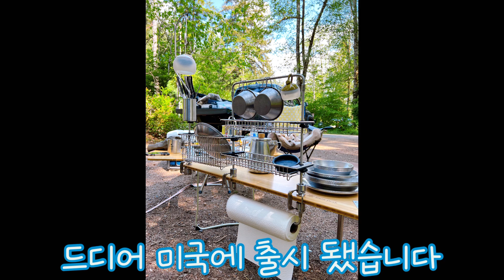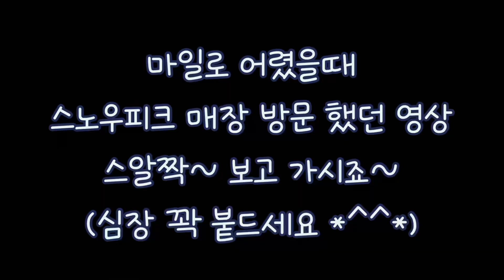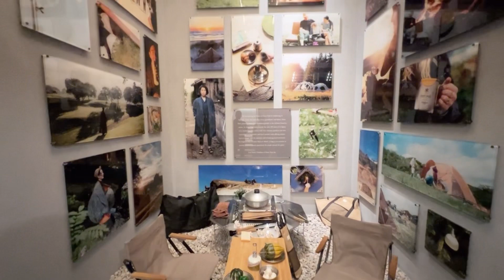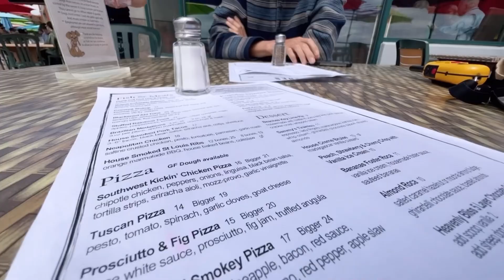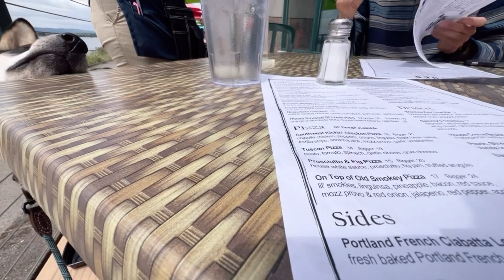미국 포틀랜드 지대로 찢은 대한민국 진돗개 마일로 / 미국 스노우피크 매장에 나타난 진돗개 / 진돗개 해외반응 / 미국사는 진돗개 / 블랙탄 / 네눈박이 진돗개 / 진돗개 사회성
안녕하세요 몬스터님들,
한주간 안녕하셨나요?
이번주엔 마일로 데리고 오레곤주 포틀랜드에 있는 스노우피크 매장에 다녀왔어요.
미국 포틀랜드 지대로 찢은 대한민국 진돗개 마일로...두둥!!! 궁금하시죠?
너무 놀랍게도 마일로가 철이 드는지. 타인들에게 조금씩
맘의 문을 열기 시작했습니다... 끊임없는 노력으로 진행중인 사회화 교육이
이제서야 빛을 발하는 걸까요?
보고만 있어도 가슴이 벅차네요..
이게 다 몬스터님들이 같이 키워주신 덕분인거 같아요.
자~~ 그럼 다같이 쬐~~금 의젓해진 마일로 보러
가보실까요??
레쭈고!!!

00:00 Snow Peak TTA Series 스노우피크 TTA 영입 (@SnowPeakUSA1958  @snowpeakkorea  @SnowPeakJapan )
00:47 미국 포틀랜드 스노우피크 매장 방문
01:46 TTA 셋업 배워보기
03:08 스노우피크 매장 구경
03:55 마일로 아기때 영상 구경
04:23 스노우피크 직원분들의 마일로 사랑
08:09 점심식사 (at Beaches in Vancouver, WA)
10:10 진돗개 친구 만나다!

비지니스 문의는 아래 이메일로 부탁드립니다.

Giving Tree-Collin Lim
Out of the Cold-Nashional
Caught Up in a Dream-Loving Caliber
Brighter tha the Stars-Collin Lim
Sweet Baby- Collin Lim